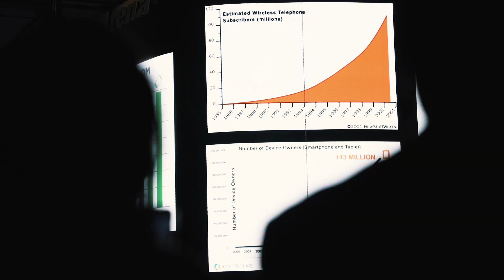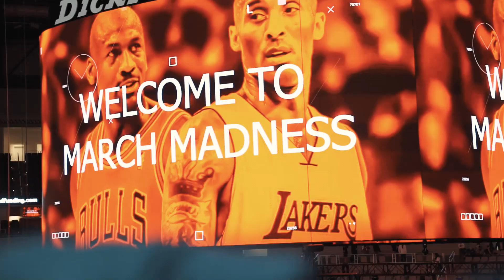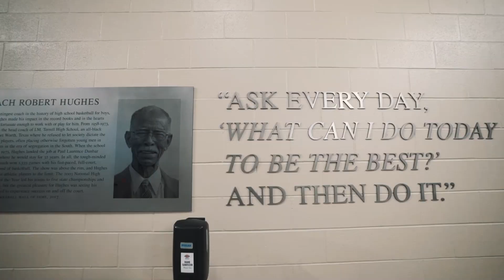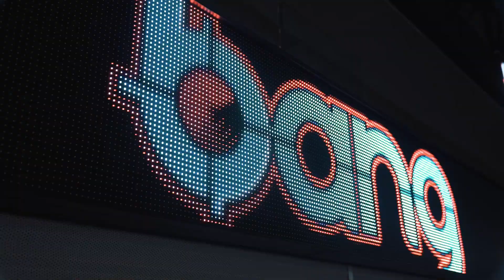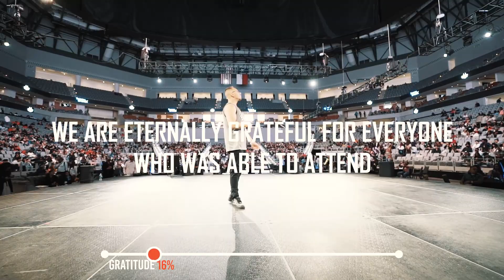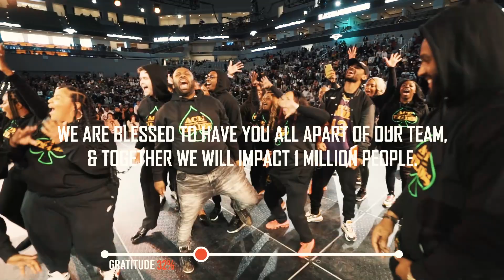March Madness 2021 - Official After Movie - IM Mastery Academy